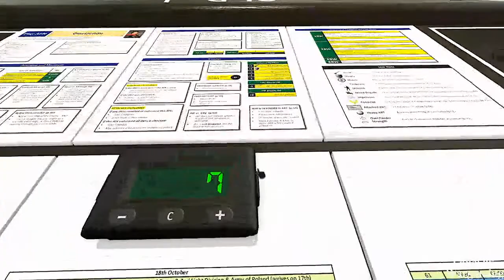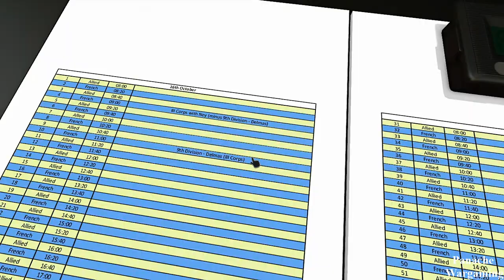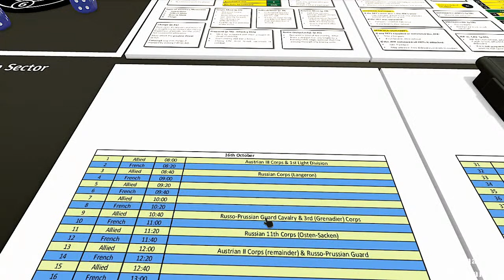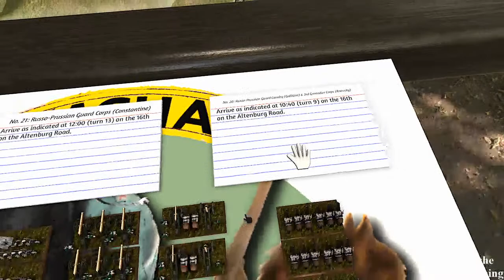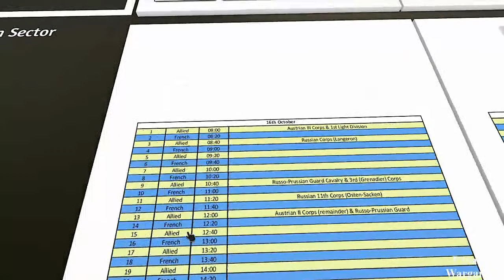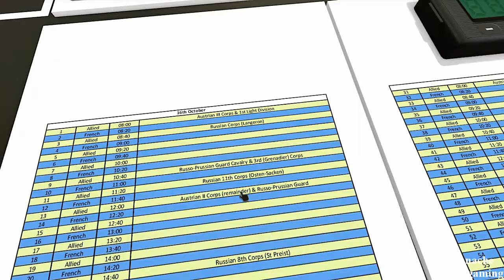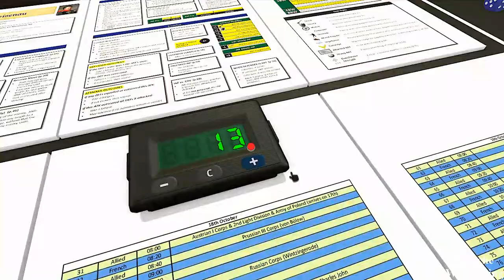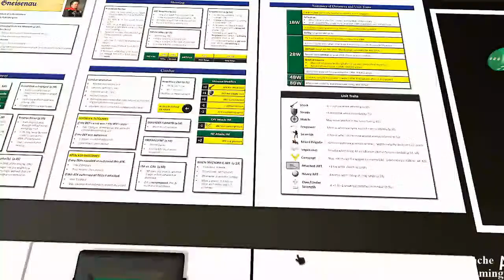The Battle of Leipzig (II) for "Blucher: